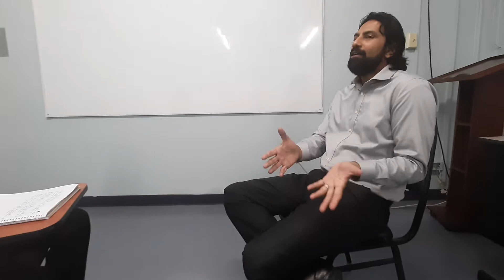Crime and Journalism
Lecturer Roddy Batchansingh shares his opinion on crime and journalism in Trinidad and Tobago.